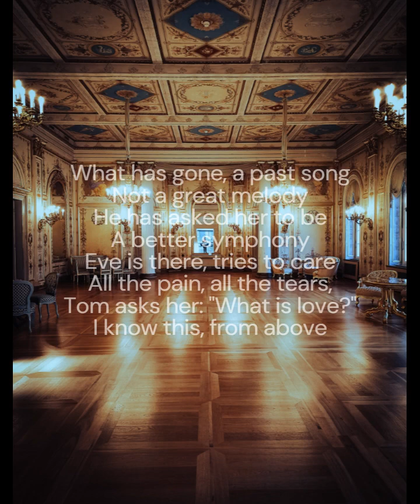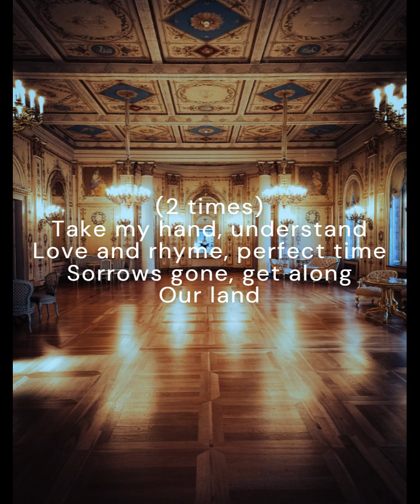Thomas Groh - The Ballad Of Tom And Eve (Original Song) FX4-Atmosphere